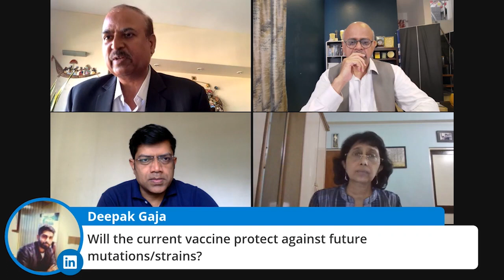Tea and Tales - Episode 1 - 'The Do's & Don'ts of COVID-19'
In this episode of Tea & Tales, watch our MD and CEO, Mr. Tapan Singhel, conversing with Dr. S Prakash, Dr. Kavita Krishna and Dr. N Sridhar, about the, 'The dos and don'ts of COVID-19'. They highlight the myths around the virus, the right treatment to be undertaken, right precautions to be followed and explain how the different kinds of fungi can affect COVID-19 patients.